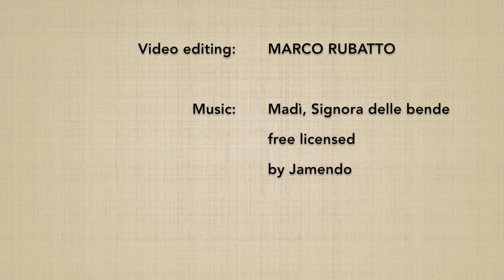Hidari no awase henka 12 (taijutsu no riai) - Marco Rubatto